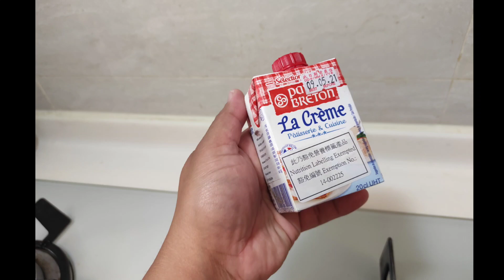Spinach & Goat cheese Quiche